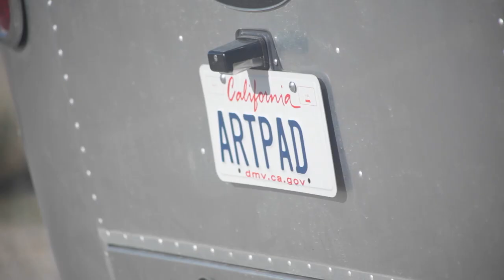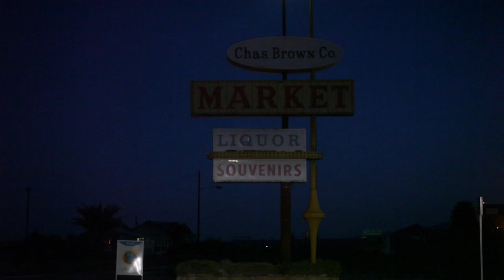Death Valley Episode 1: The Mannequin with a Soul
This video shows Wm. Mark Hafeman getting art supplies, dealing with a highway patrol officer, driving to Death Valley and towing his Airstream trailer. Wm. Mark Hafeman is a Los Angeles oil painter who specializes in oil paintings of the Los Angeles Area. He founded TULARIVA--Tuesday Los Angeles River Art for display of oil paintings in galleries in Los Angeles. He has been a professional oil painter for many years and has an art studio in Los Angeles and an art studio in Ventura, California. He has displayed in many Los Angeles galleries including Descanso Gardens, LAAA, San Gabriel, Segil, SAGA, and others. He specializes in Plein Air Paintings and is part of the heritage of California Art Movement.